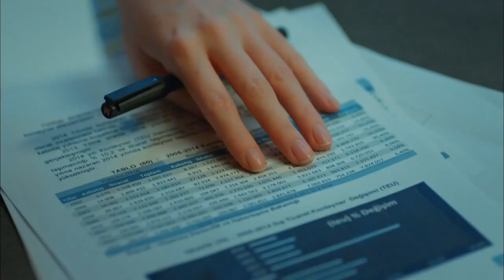Miłość na wynajem odc.60 - Sinan shippuje Defom (napisy PL)